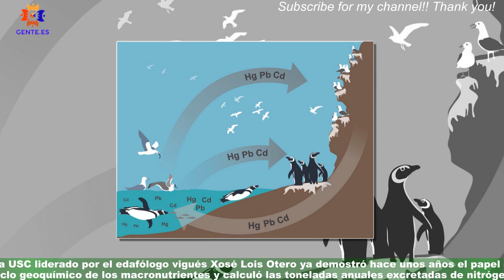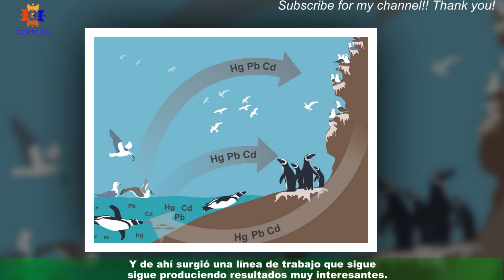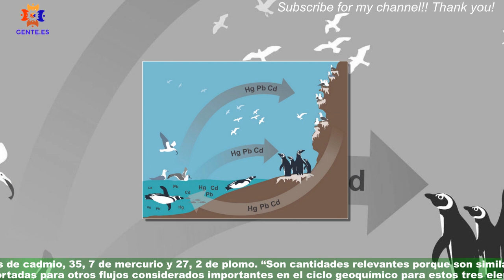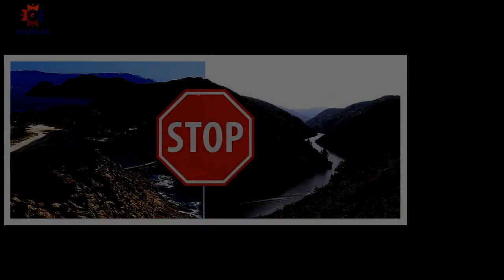Cíes, un excepcional laboratorio de para estudios de impacto mundial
Investigadores gallegos que llevan más de una década analizando el impacto de las gaviotas en los acantilados de Cíes han cuantificado por primera vez las toneladas de metales tóxicos que las aves marinas transportan cada año desde los océanos hasta sus colonias de reproducción en todo el mundo.El estudio también evidencia que la mayor parte del cadmio, el mercurio y el plomo que depositan en sus zonas de nidificación a través de los excrementos son muy solubles,por lo que pueden acabar fácilmente en el agua y ser asimilados por organismos marinos.